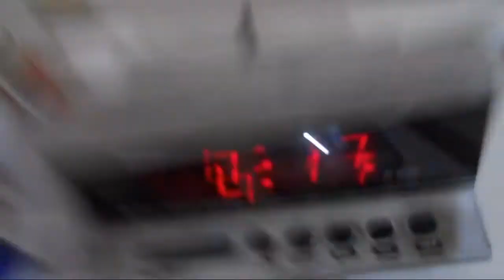Tornatoooo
Giorno 542
15 Mar 2015